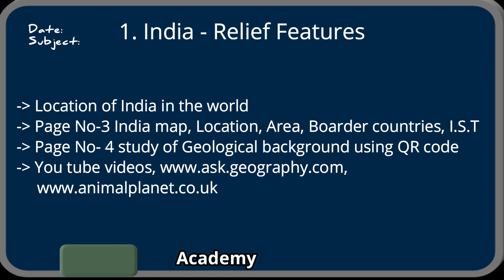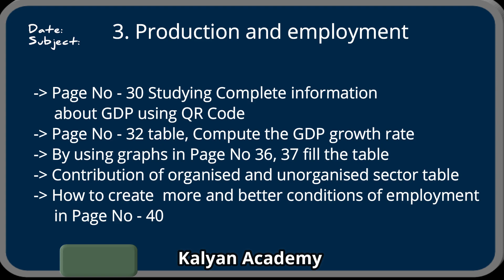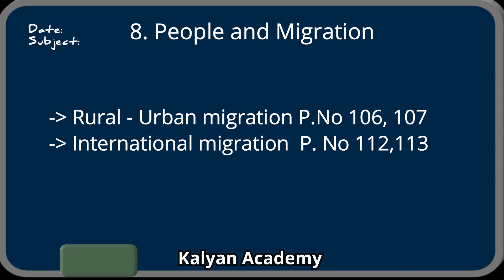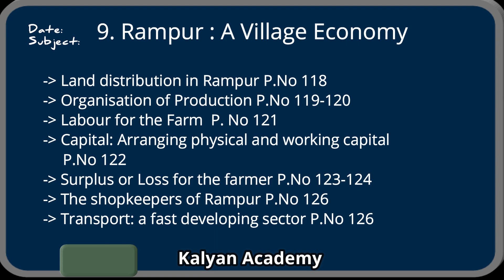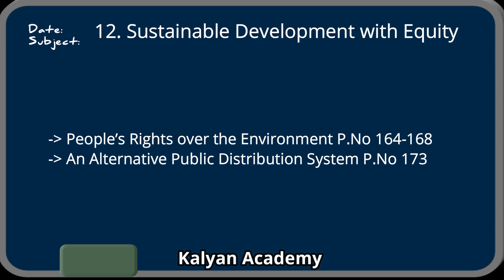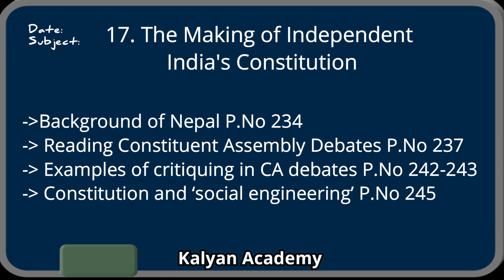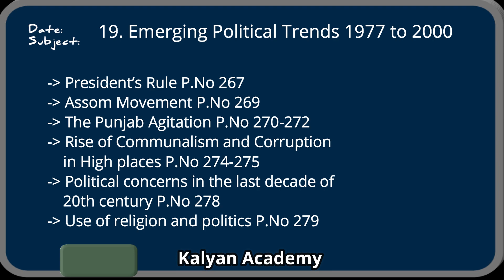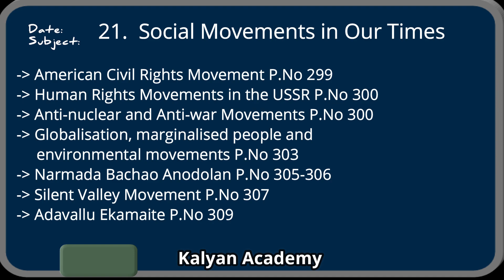AP new syllabus for 10th class SOCIAL | KALYAN ACADEMY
REDUCED syllabus for SSC class 10 SOCIAL.
Reduced syllabus of SOCIAL STUDIES class 10 I SSC 2021 Exams I KALYAN ACADEMY